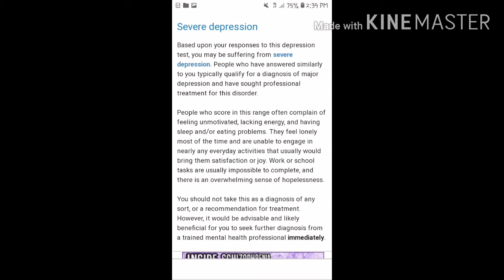I took a depression test.....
WHY DO I WANT TO DIE?